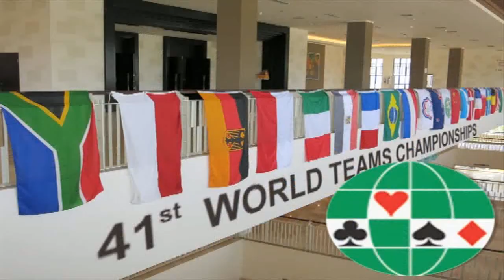Ernesto D'Orsi Interview